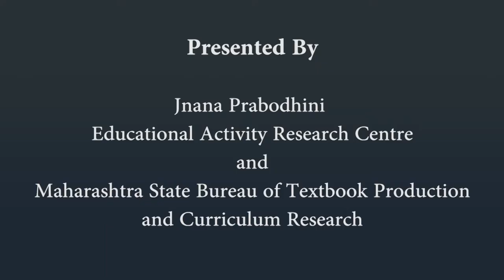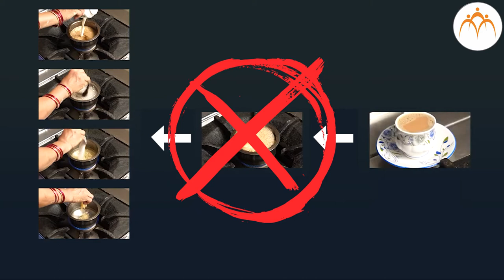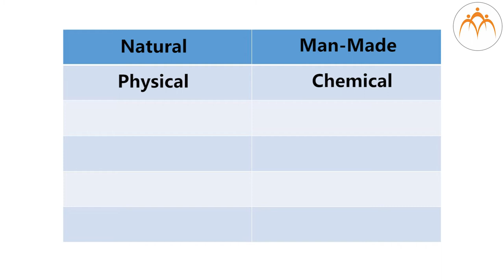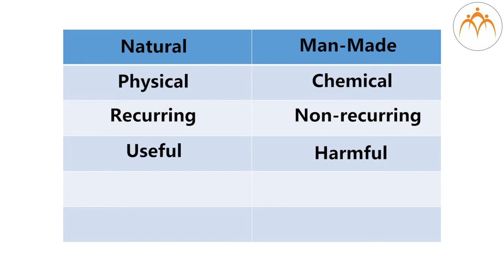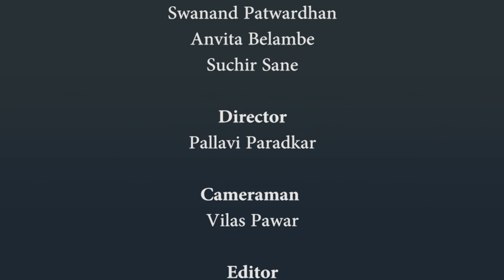Changes Physical and Chemical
7th,Science,Jnana Prabodhini,Maharashtra Board,